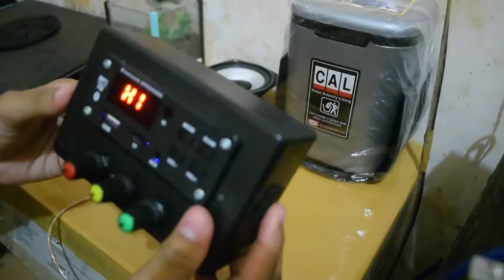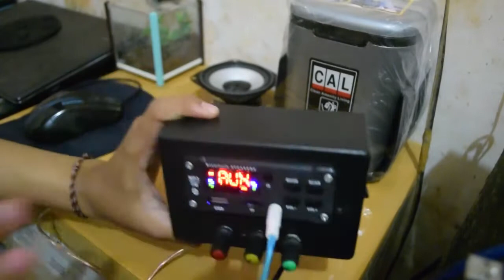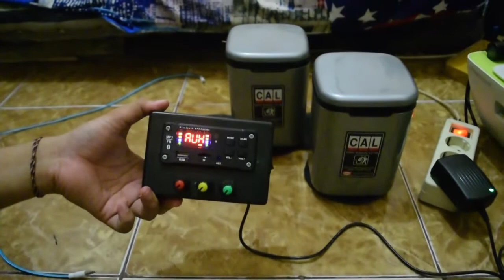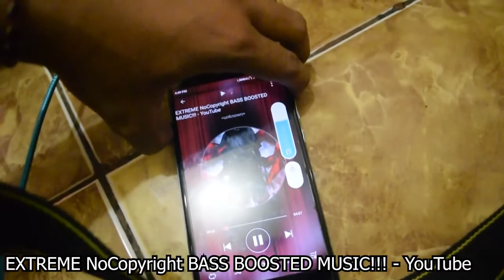Modif Box Speaker Dari Tempat Sampah Mobil || Making Speaker Box With Car Trash Box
Thanks guys ^_^ dont forget support me ^_^